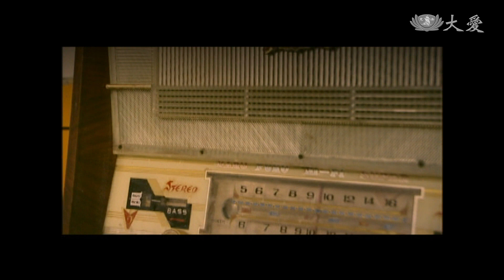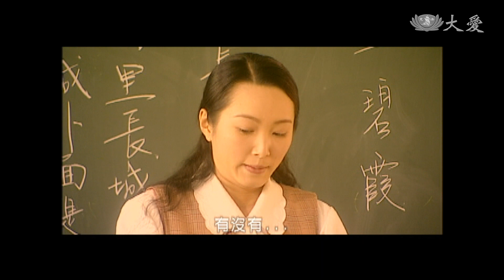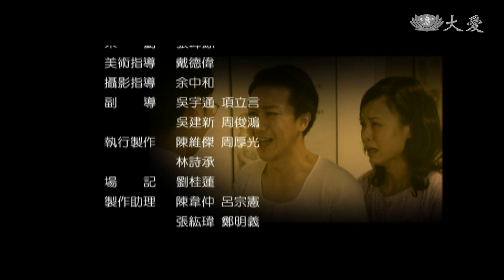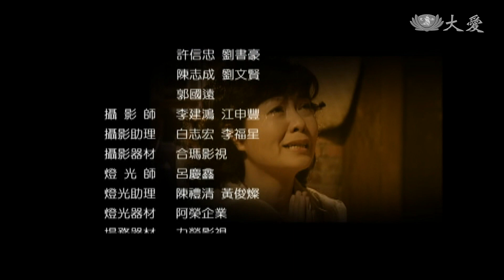[擺渡] - 第13集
兩年後，水木 (陳建良 飾) 開始嗜睡，陳居士說是大限已到，勸玉女要有心理準備，於是玉女 (梅嫦芬 飾) 借來一台錄音機，錄了念佛聲日夜播放，此時水木雖昏迷不醒，卻會跟著佛號撥動手中的念珠，最後在眾人念佛聲中，水木安詳往生。
強烈颱風艾爾西在台東卑南鄉大南村造成嚴重火災，玉女聽說有個花蓮師父送棉被過去，十分感動……

(18090013)